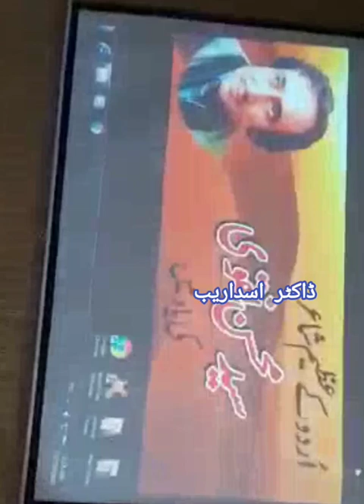محسن نقوی کی یاد میں ۔۔۔۔۔۔۔۔۔۔۔۔۔۔۔۔۔۔۔۔ڈاکٹر اسد اریب